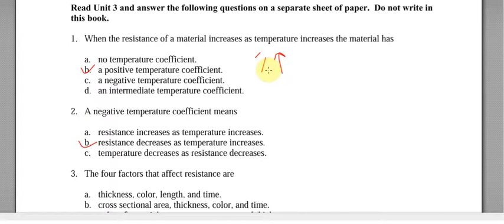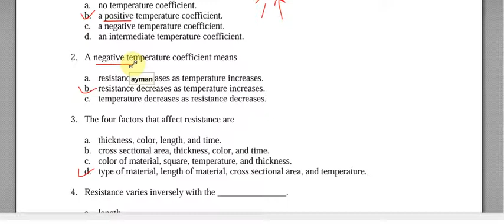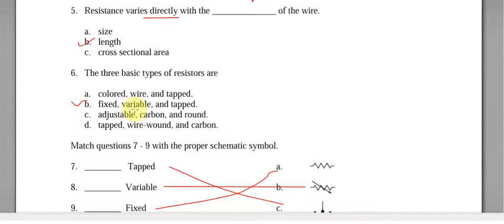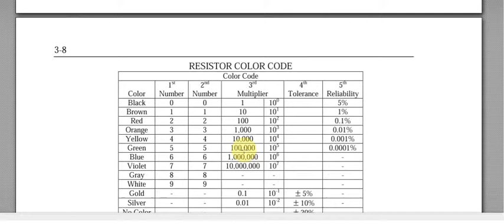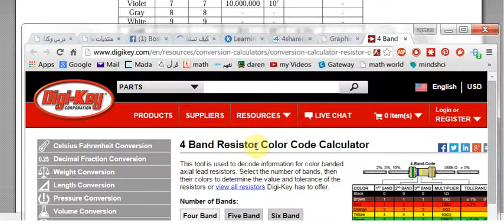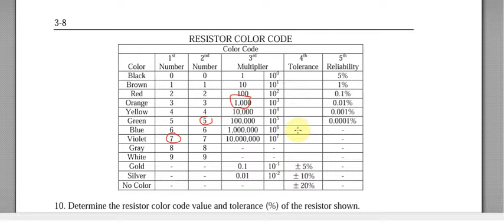Information Technology (IT) Fundamentals - Mutlaq